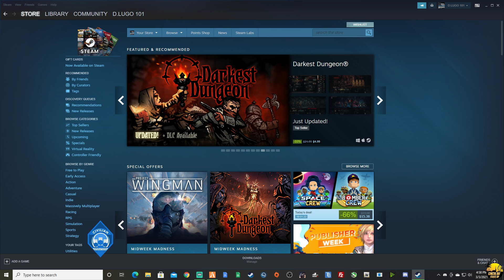David L - GTA 5 Roleplay (PC) CBSRP #65 (TOW #1) NEW TOW TRUCK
Hook it away!